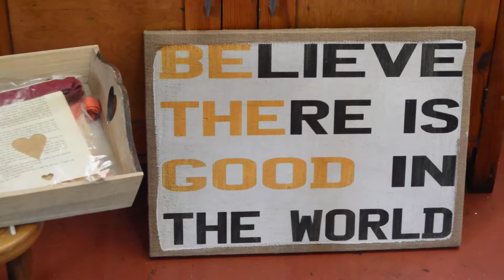Road tripping with the fam // Clanwilliam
My family and I went on a little road trip and I decided to capture some of the relaxing, views and quaint towns along the way. Enjoy!